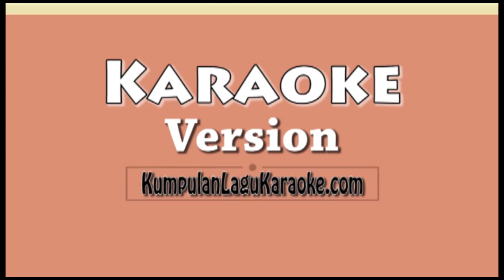MUNGKIN - MELLY GOESLAW Karaoke